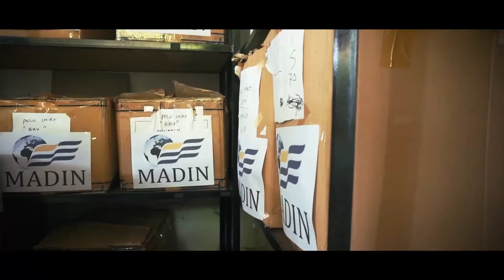Produksi Maddin Garment, Bro Bali Production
@madingarment Merupakan garment terbaik di Bali, yang memberikan kebebasan kepada client untuk menentukan desain, warna dan bahan sesuai dengan budget. Menawarkan solusi jasa produksi berbagai garment seperti kaos, polo, kemeja, jaket, jersey, dll untuk berbagai kalangan seperti perusahaan, komunitas, event, sekolah atau kampus.

📩: Dm for more info & inquiries
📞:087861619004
📍: Jl. Gn. Batukaru No.7, Penarungan, Kec. Mengwi, Kabupaten Badung, Bali 80352